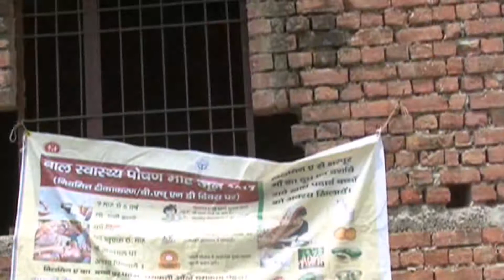राहुल गांधी के गढ़ अमेठी के इस स्कूल में बच्चे पढ़ने नहीं, सिर्फ खाने आते हैं!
PHOTOS राहुल गांधी के गढ़ अमेठी के इस स्कूल में बच्चे पढ़ने नहीं, सिर्फ खाने आते हैं!
कांग्रेस उपाध्यक्ष राहुल गांधी के संसदीय क्षेत्र अमेठी में एक स्कूल ऐसा है जो 2012 से ही खंडहरनुमा बिल्डिंग में चल रहा है. कक्षा पांच तक के इस स्कूल में कुल 36 बच्चे हैं, जिनमें से कभी 11 तो कभी 5 बच्चे ही स्कूल आते हैं. वो भी पढ़ने नहीं मिडडे मिल का खाना खाने के लिए.ये नजारा है अमेठी जिले के जामों ब्लॉक के बलभद्रपुर गांव के रानीपुर प्राथमिक विद्यालय का. स्कूल की हालत ऐसी है कि न खिड़की है और न ही पक्की फर्श. दिवार पर भी प्लास्टर नहीं किया हुआ है.टॉयलेट भी बना है लेकिन उसमें दरवाजे नहीं लगे हैं. इतना ही नहीं साफ़-सफाई का कोई इंतजाम भी नहीं है. बारिश में स्कूल के छत से पानी टपकता है जिस वजह से पानी भर जाता है.बताया जा रहा है कि शुरुआत से ही इस विद्यालय को आधा अधुरा बनाकर सौंप दिया गया. ठेकेदार और अधिकारीयों की मिलीभगत से करोड़ों रुपए डकार लिए गए. गांव के रहने वाले एक बुजुर्ग बताते हैं कि इसको लेकर कई बार शिकायत हुई लेकिन कोई कार्यवाई अब तक नहीं की गई.वहीं इस विद्यालय में तैनात टीचर से बात की गई तो उन्होंने बताया की जब बरसात होती है तो छत से पानी अंदर भर जाता है. विद्यालय में रिकार्ड रखने की जगह नहीं है. रिकार्ड को थैले मे रखकर गांव वालों के घरों मे रखवाते हैं तो सुरक्षित रहता है. इस समस्या को लेकर अपने विभाग को कई बार अवगत कराया लेकिन अब सुनने में आ रहा है कि जल्दी ही विद्यालय में सुधार किया इस विद्यालय में पढ़ने वाले बच्चें बताते हैं कि बरसात मे पढ़ने के लिए इस विद्यालय में कोई सुरक्षित जगह की तो बात छोड़िये खुद को और अपने कापी किताब को बचाने की जगह नहीं रहती हैजब इस मामले को लेकर अमेठी बेसिक शिक्षा अधिकारी राज कुमार पंडित से बात की तो उन्होंने कहा कि ये मामला उनके सामने आभी आया है औऱ उनकी गैर मौजूदगी का है. जैसे भी होगा जांच की जाएगी और जो लोग दोषी होंगे उनके खिलाफ कड़ी कार्रवाही की जाएगी.